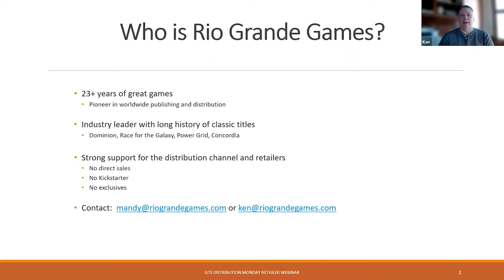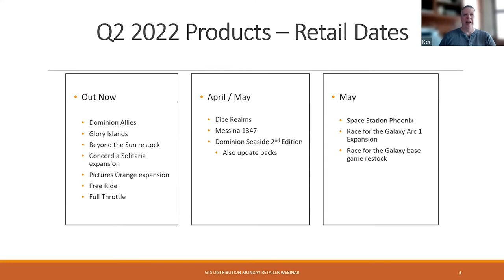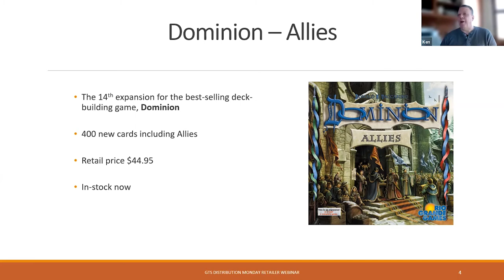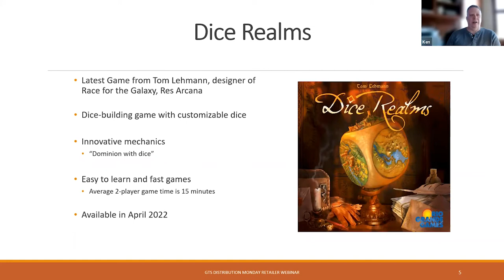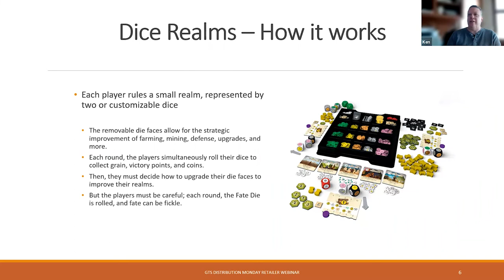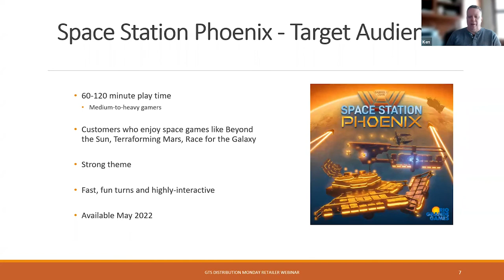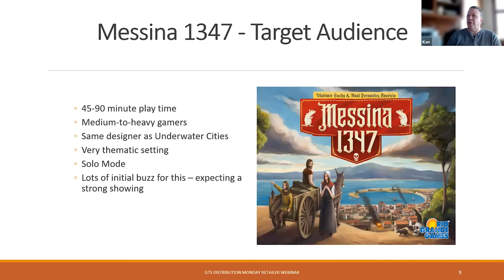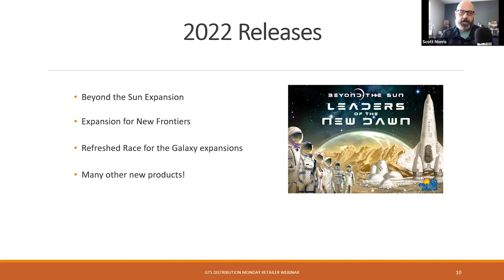Rio Grande Games Q2 Retailer Webinar